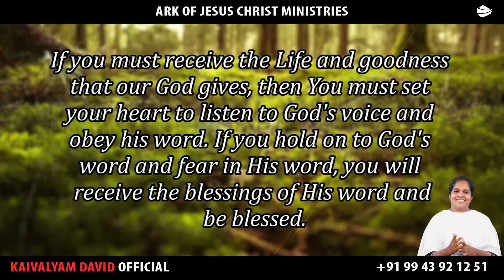ARK OF JESUS CHRIST (AUGUST 30 PROMISE WORD)